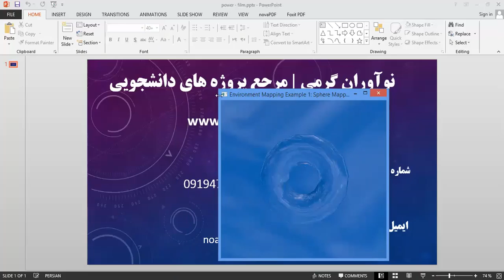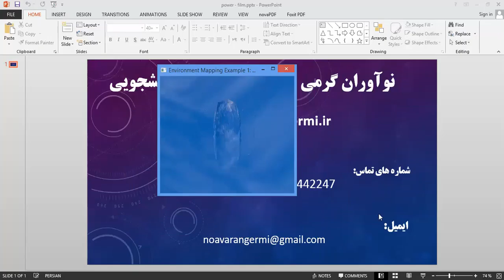فیلم پروژه چرخش حلقه يخی با OpenGL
دانلود رایگان پروژه چرخش حلقه يخی با OpenGL در این آدرس